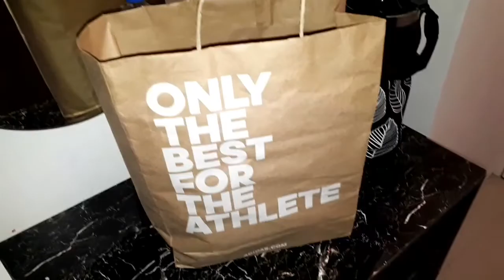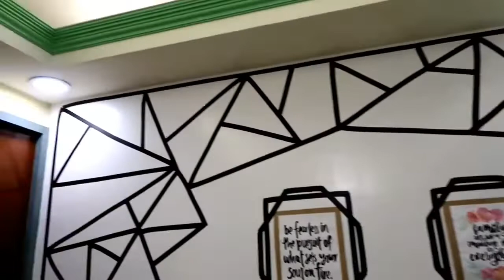HOME ATLAST AFTER FACILITY QUARANTINE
QUARANTINE
Home Atlast, after facility quarantine. My first day back to my home country after sevetal months of staying in Canada. The journey was not that easy, but atleast I survived the hardship and stress I eent through.

credits:
Track: NonCopyrightSounds
KineMaster